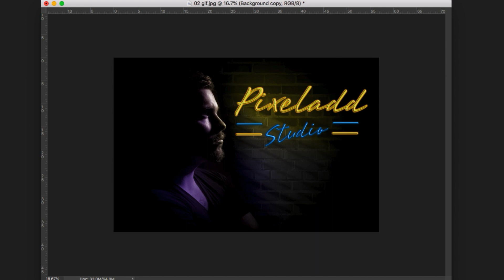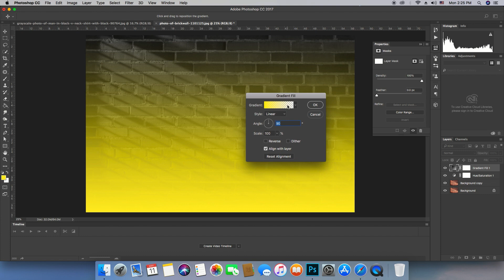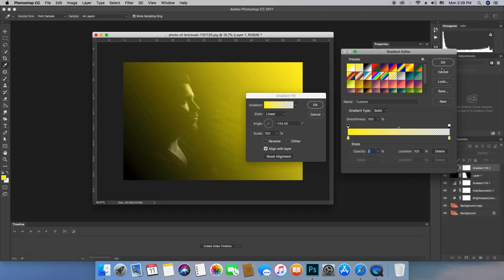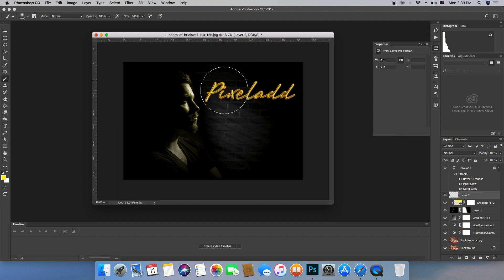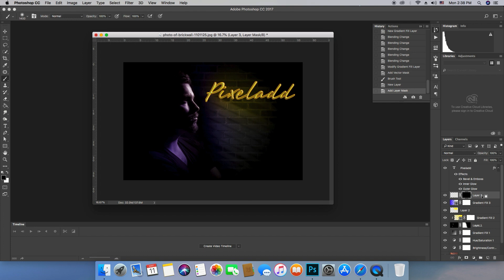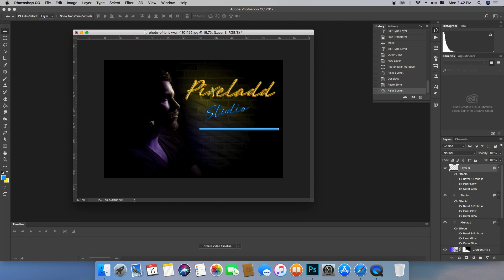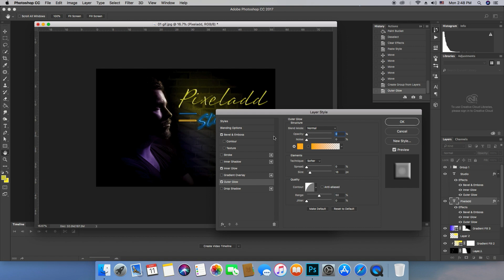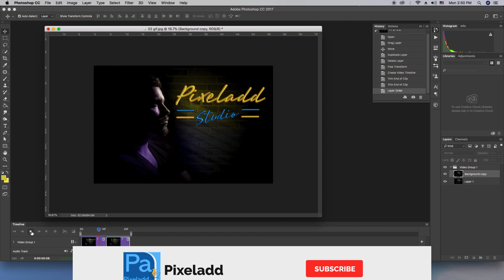How to Make Neon animated GIF in photoshop|neon effect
In this Tutorial we'll see how to create a cool Animated Neon Text Effect using Adobe Photoshop gif photoshop cc 2019 neon effect photoshop
neon effect photoshop#neon text#photoshop cc 2019#How do you make a neon effect in Photoshop?Neon glow effect Photoshop